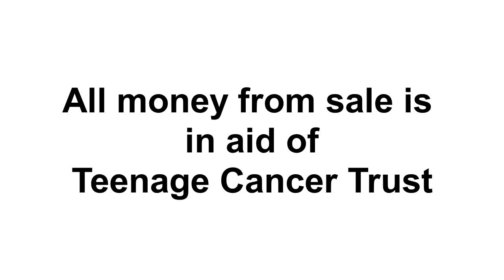Smoke N Drink 'Live'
Smoke N Drink 'Live & Extended' performed by The Down at Fallibroome Academy, Macclesfield, Cheshire, UK on 18th October 2017